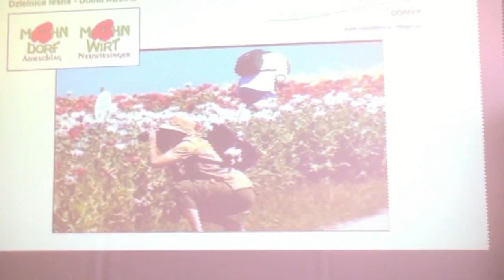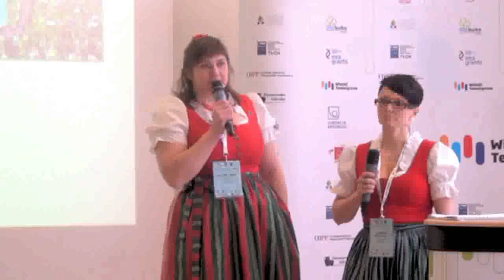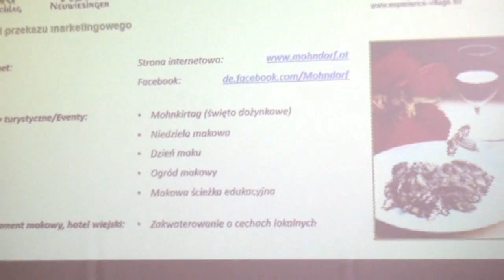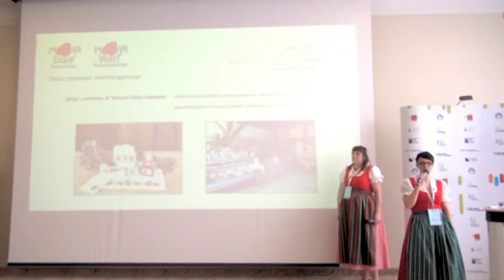I Ogólnopolski Kongres Wiosek Tematycznych cz.3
22 marca 2016 r. Warszawa.
Adelheid Weinmann i Cornelia Juster z Mohndorf Armschlag w Austrii prezentują Wioskę Makową.